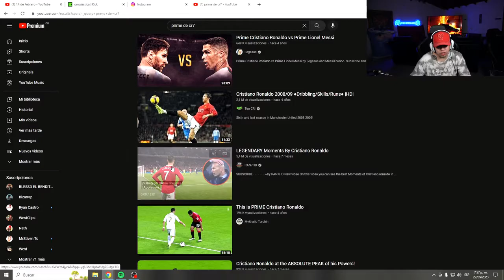WESTCOL REACCIONA A MOMENTOS LEGENDARIOS DE CRISTIANO RONALDO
Bienvenidos a este canal WESTCOL WSs

se subirán REACCIONES de WESTCOL